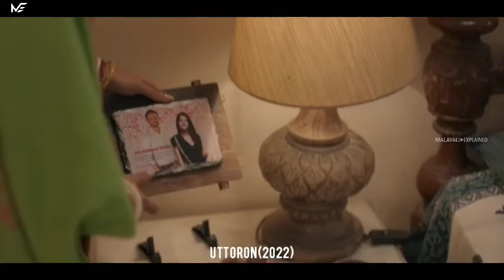ഇതുപോലെയൊന്നും ചതിക്കുഴിയിൽ വീഴരുത് 💯✅️